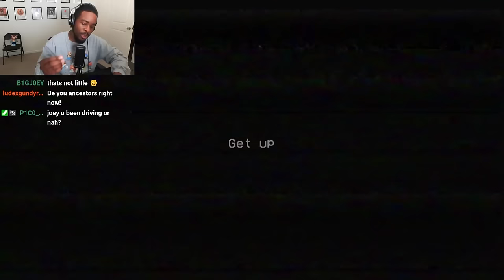WHY THIS TOY WANNA K1LL ME?? | Poppy Playtime Chapter 1